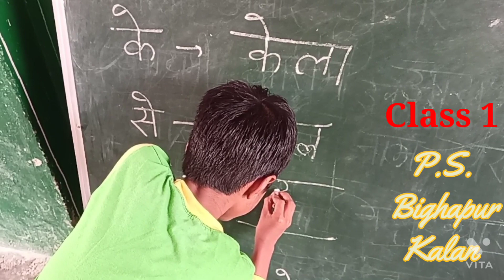P.S. Bighapur Kalan/ activities/ Subject Hindi/ Class 1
भाषा एवं साक्षरता कौशल विकास गतिविधि
kids activities